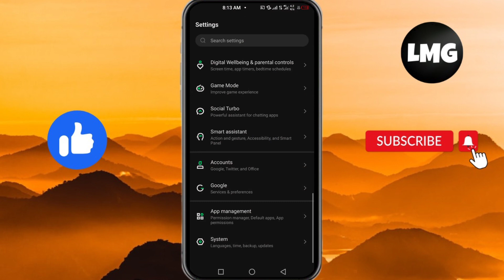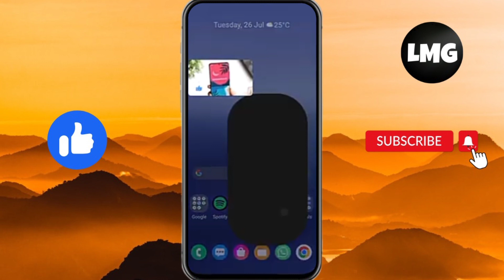How To Play YouTube Videos In Background Without Any App (2023)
You can play YouTube videos in the background on your phone or tablet by using the YouTube website instead of the YouTube app. Here's how:

Open the web browser on your device (e.g., Chrome, Safari).
Search for the video you want to watch.
Tap on the video to start playing it.
Tap the home button to minimize the browser and leave the video playing in the background.
You can also use a browser extension or third-party app to play YouTube videos in the background, but these options may not always be reliable or legal.

youtube background
youtube in background iphone
play youtube in background iphone
play youtube music in background
how to play youtube videos background
how to play youtube in background without any app
youtube in background